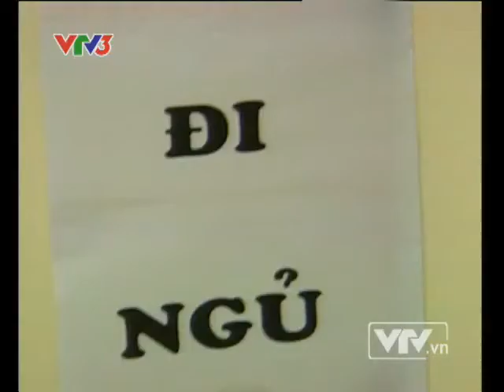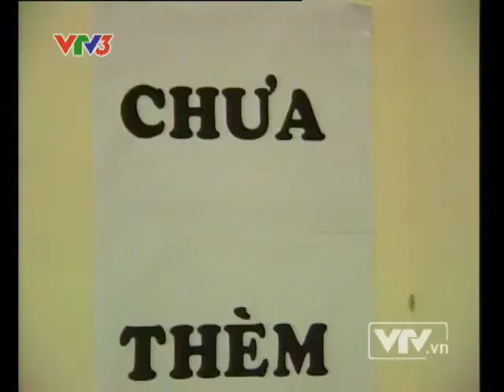Giới thiệu 4 thành viên Quý 1 - Olympia 11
Một đoạn clip vui với 4 ứng viên của cuộc thi Quý 1, chương trình Đường lên đỉnh Olympia năm thứ 11